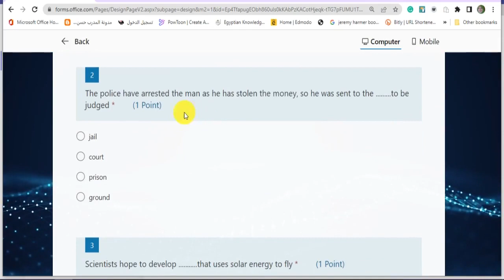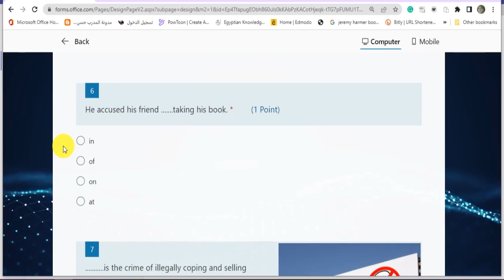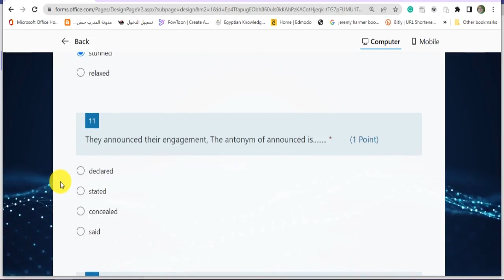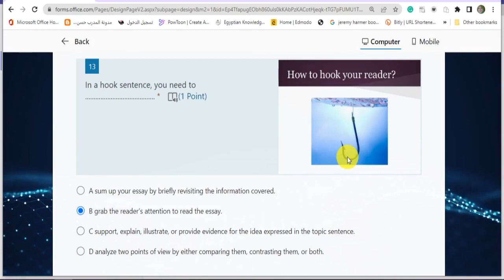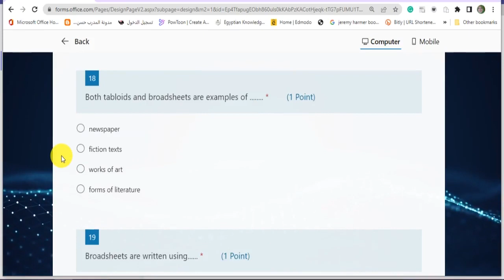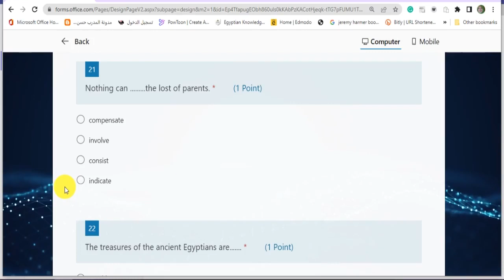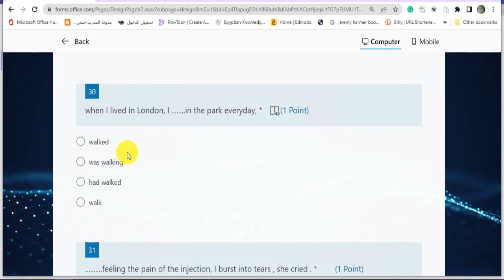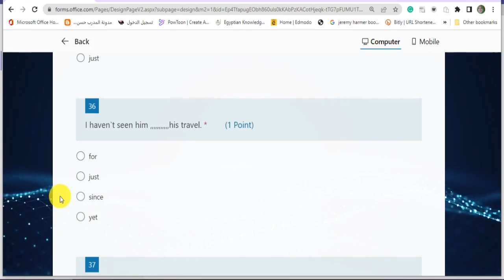Revision on lesson 1,2&3 انجليزي ثالث ثانوي 2022 2023